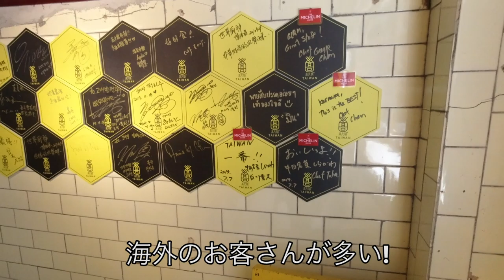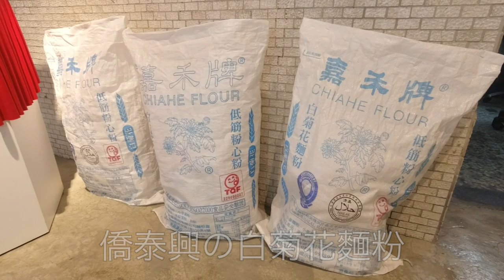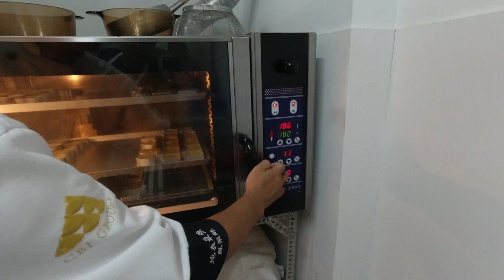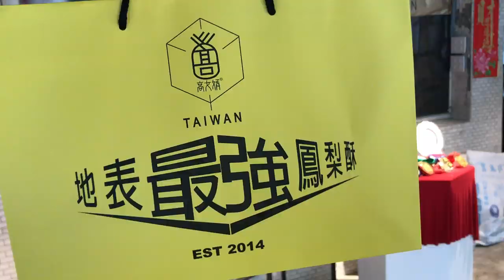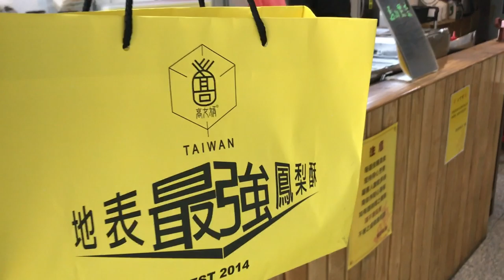台灣美食🇹🇼日本美女🇯🇵愛吃台灣鳳梨酥!高女婿/信義區(490元/一盒10個)고서방のパイナップルケーキ作り体験!フランスの特級バター、鼎泰豐グレード越えの小麦粉で作るパイナップルケーキ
📍台北市信義區忠孝東路四段553巷22弄21號
【高女婿 고서방 - 台灣純手工鳳梨酥 】
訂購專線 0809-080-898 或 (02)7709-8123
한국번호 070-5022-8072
Mon.-Fri. 9:00-19:00
Sat.-Sun. 11:00-20:00
私訊方式也可以

【台北：市政府】海外ミシュラン掲載レストランで提供される安全高品質なパイナップルケーキ「高女婿 고서방」by RIEのアジアンライフさん(日本語でのブログ記事)

「高女婿」並沒有洋洋灑灑的經營論述
唯有謹記一位畢生最尊敬的長輩
所殷殷囑咐的信念-「堅持於忠」
以實際行動  傳承下來

始於  珍惜人與人之間的相遇相知
衷於  把每個細節做到最好的熱情
忠于  每一個期盼  每一份鼓勵
           所帶來的的進步動力
終於  能讓客戶吃的安心又美味
           一如做給自己與家人吃的

所以  我們堅持天然食材
           我們堅持手工打造
           我們堅持在第一線上  直接面對客戶的反應

用真誠與熱情的心  打造每一顆「高女婿」鳳梨酥
讓客戶吃的安心又開心
然後給予我們的肯定的口碑與笑容
就是「高女婿」的經營理念
原味鳳梨酥 (Original) 490TWD 一盒10個
竹炭鳳梨酥 (Charcoal version) 660TWD 一盒10個
芒果鳳梨酥 (Mango) 550WD  一盒10個
綜合鳳梨酥(Mix) 624TWD 一盒12個
綜合鳳梨酥-三種口味(3 Flavors Mix) 636TWD
牛軋餅 (Nougat Biscuit Mix) 240TWD

🚉MRT市政府 /(青ライン) (松山文創園區の近く)

相機： Panasonic Lumix GH4＋CANON EOS 60D
喜歡：喝酒、美食、旅遊、看小說（森博嗣、村上春樹）

▼ 撮影機材
■Panasonicミラーレス一眼 /メインカメラ
LUMIX GH4